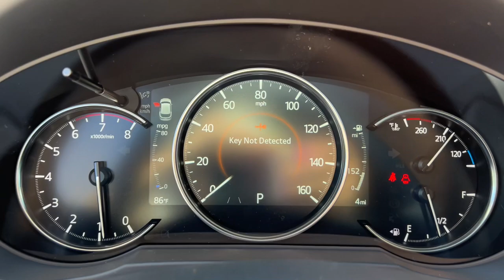2024 Mazda CX-5 2.5 S Premium Package AZ Phoenix, Chandler, Gilbert, Tempe, Maricopa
New 2024 Mazda CX-5 2.5 S Premium Package available at Horne Mazda located in 7777 South Test Drive, Tempe, AZ, 85284. Servicing the Phoenix, Chandler, Gilbert, Tempe, Maricopa area.

Picture yourself in the  2024  Mazda CX-5. Enjoy the good life in this CX-5, the compact crossover with high-line style. Its excellent ride and cornering prowess make this upscale SUV a delight on country roads, and its exceptionally quiet cabin creates a soothing oasis wherever the journey takes you. The following are some of this vehicles highlighted options: Pre-Collision System, All Wheel Drive, Sun/Moonroof, Heated Driver Seat, Navigation System, Back-Up Camera, Heated Mirrors, Dual Zone A/C, Blind Spot Monitor, Rear Spoiler. Give yourself the driving pleasure you deserve in this athletic CX-5. Our team will give you an outstanding road test experience. Stop in today!